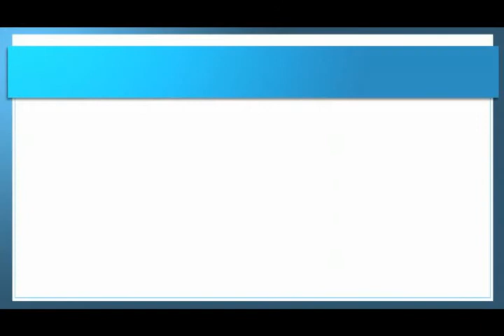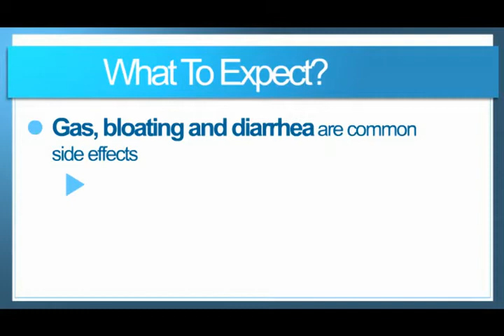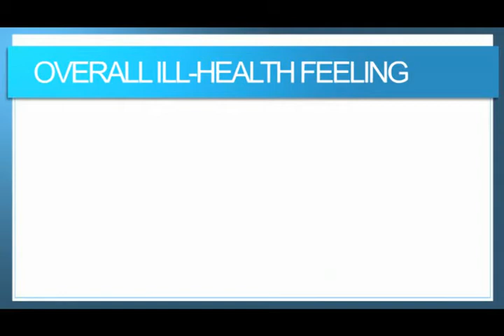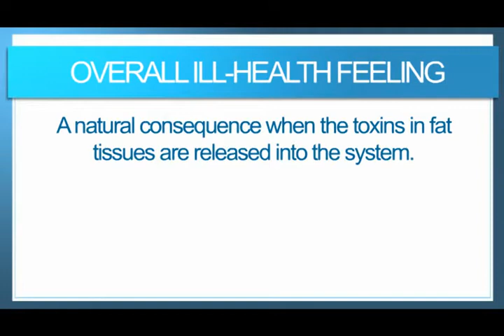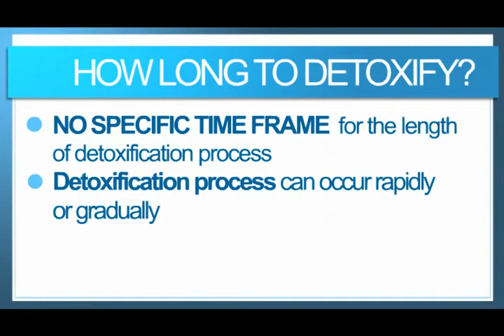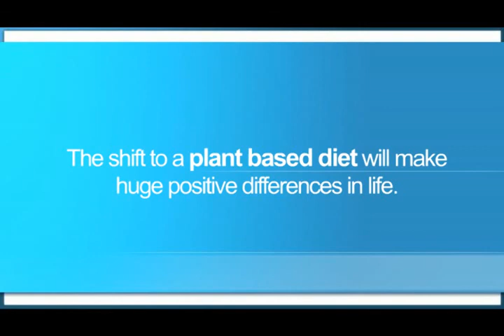How To Detoxify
Ever wondered what the process of Detoxification is really like?  Making the switch to a Vegan Diet requires your body to go through a process known as Detoxification.  This short video describes everything that you can expect, explains what exactly is happening, and shares with you all the tremendous benefits you will soon enjoy!